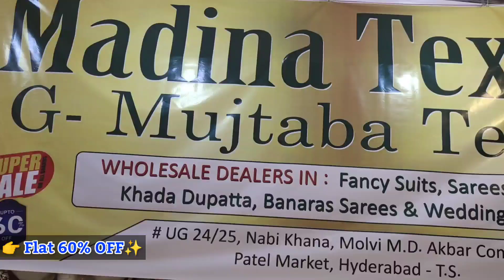Charminar Bridal Collection Khada Dupatta Banarasi Katan Sarees Peplum Sharara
Shop Adress:
Madina Textiles
Nabi Khana Molvi M.D Akbar Complex Patel Market Hyd